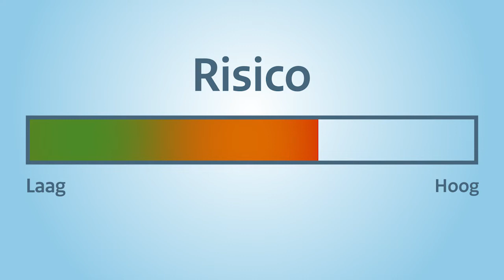AVG: goede beveiliging, een continu proces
Verwerkt u gegevens met een hoog privacyrisico, dan moet u een Data Protection Impact Assessment (DPIA) uitvoeren. Dit is een uitgebreid onderzoek om risico’s van gegevensverwerking in kaart te brengen. Op basis van deze DPIA kunt u maatregelen nemen om de privacyrisico’s te verkleinen. Lees meer